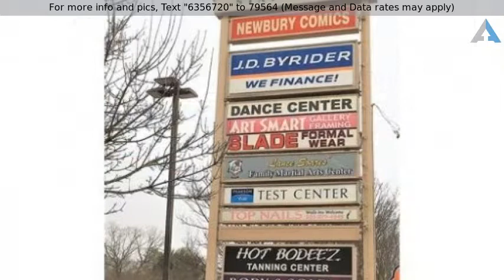Priced at $18 - 331 State Rd, Dartmouth, MA 02747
Fabulous Commercial Space for LEASE in Dartmouth M

Fabulous Commercial Space for LEASE in Dartmouth Mall area! Landmark Dartmouth retail plaza, easily accessible either by Rt 6 or Old Westport Road,!  High  traffic count. Two Units 900 & 3,000 SF Shop Mall w/ 10 Units!  There is  plenty of parking too!  Neighboring tenants include JD Byrider, Top Nails, Hot Bodeez Tanning, Soares Karate Studio,  a Testing Center & Slades Formal Wear. This offering represents a terrific opportunity to lease significant prime real estate and to capitalize on the recently established Route 6 retail and restaurant complexes in the area! Call Today!